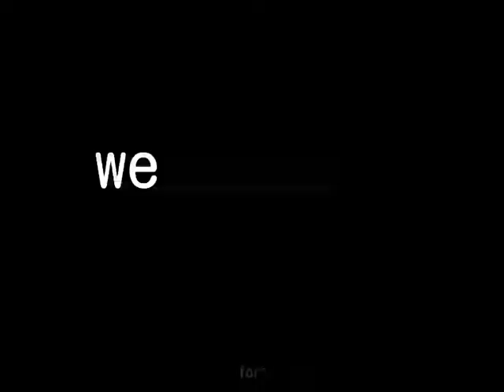HAPPY ARMY DAY 💜💜💜